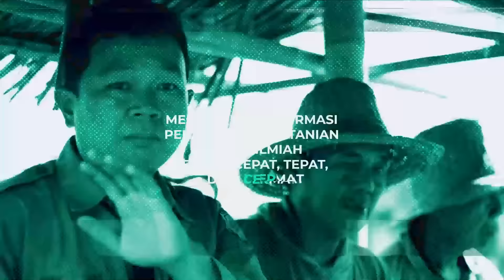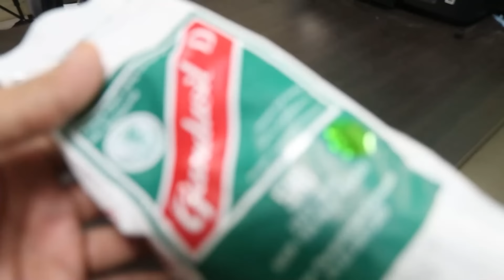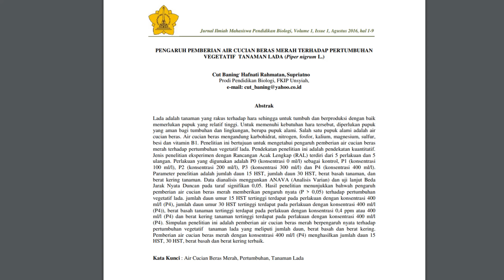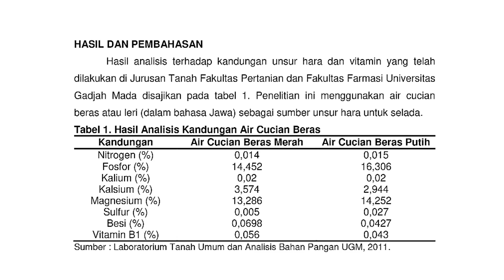10 MANFAAT LUAR BIASA AIR CUCIAN BERAS / AIR LERI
Judul : 10 MANFAAT RAHASIA AIR CUCIAN BERAS / AIR LERI

DESKRIPSI VIDEO

Nasi merupakan makanan pokok kita, dan untuk mendapatkan nasi secara otomatis kita pasti mencuci beras.
nah ternyata air cucian beras memiliki manfaat yang begitu luar biasa terutama untuk tanaman.

Pada video ini penyuluh pertanian lapangan memberikan penyuluhan tentang 10 manfaat rahasia air cucian beras terutama untuk tanaman. semoga video ini menginspirasi sahabat tani semua,

LINK PEMBELIAN SARANA PRODUKSI PERTANIAN

Terima kasih.!